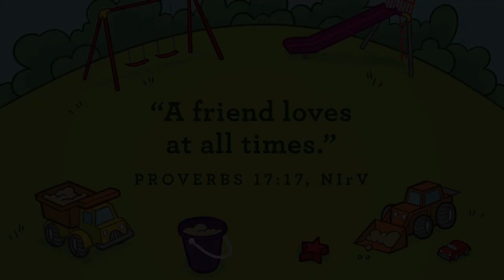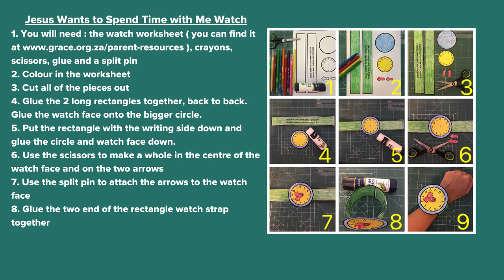Pre Primary 14 February The Big Sandbox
In this month of Feb we have a super cool new series for your Pre Primary Kids entitled: "The Big Sandbox!" In "The Big Sandbox".. we will be going on an adventure discovering that Jesus loves us and He invites all of us to join him and be his forever friend... Everyone can play in The Big Sand Box!